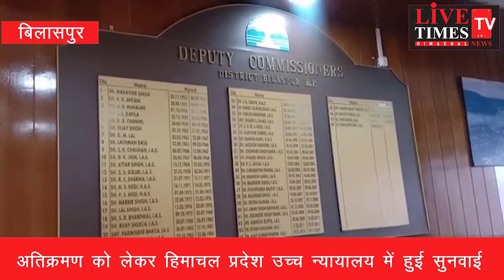बिलासपुर: अतिक्रमण को लेकर हिमाचल प्रदेश उच्च न्यायालय में हुई सुनवाई।